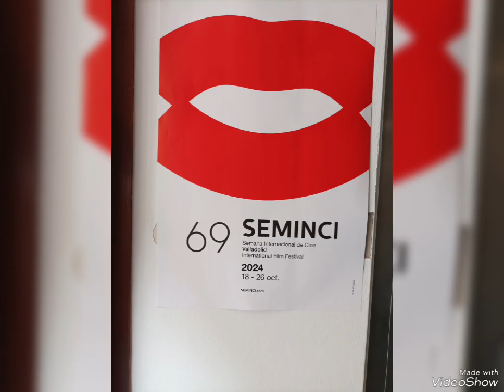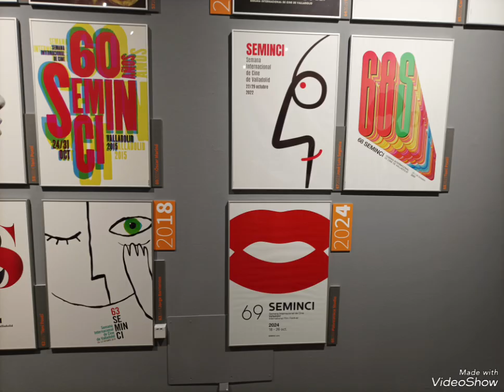FISETV1 SEMINCI 2024